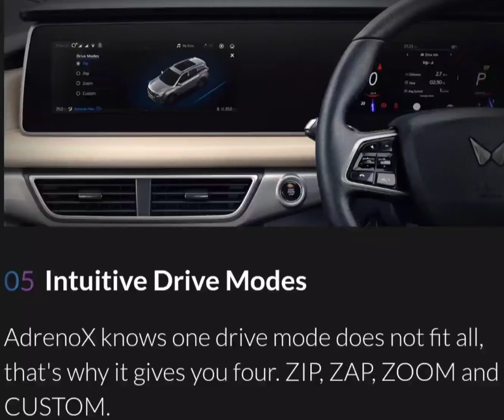Mahindra XUV 700 First Look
Mahindra unveils its newest SUV - the XUV 700